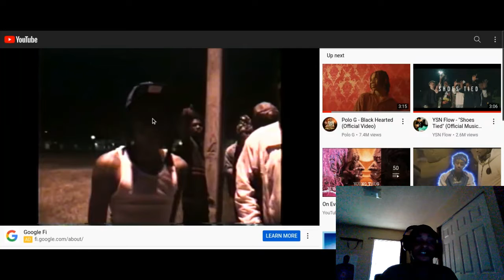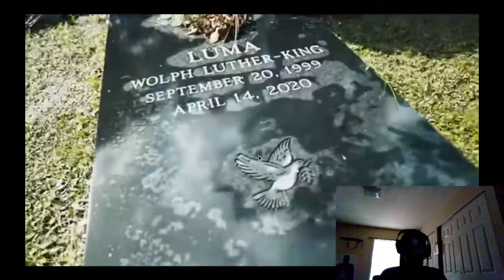Hotboii - All The Opps (Official Video) Reaction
This is a reaction video is my point of view of the song that is presented